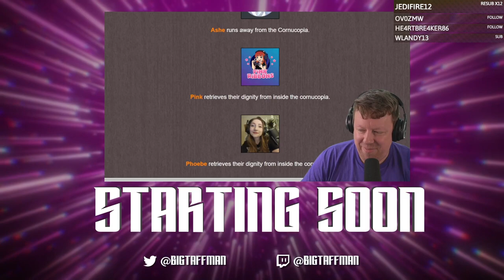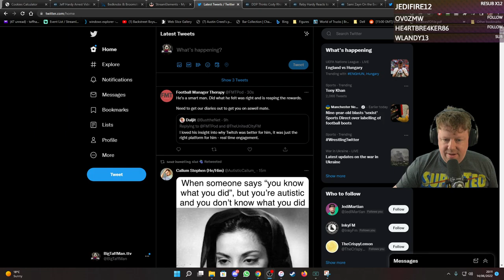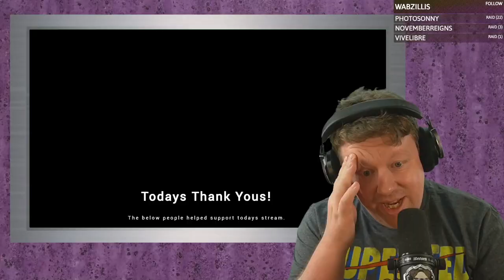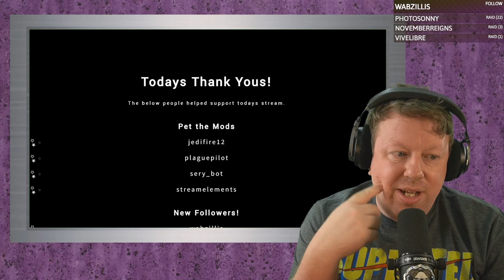We've got a horse! - Horizon Zero Dawn - BigTaffMan Stream VOD 14-6-22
Timestamps
Go Live - 0:00
Stream Start - 7:31
Horizon Zero Dawn - 14:00